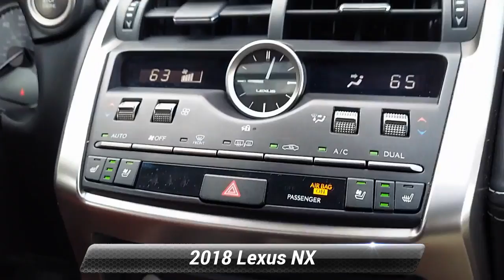Certified 2018 Lexus NX NX 300, Englewood, NJ 115144A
[RLVID:9713:fcfb965555c0c158:6fb6be49128f0788:1]